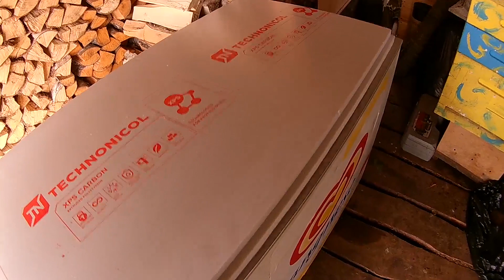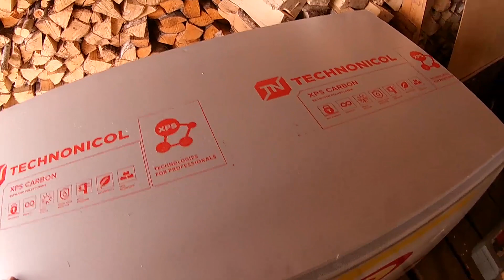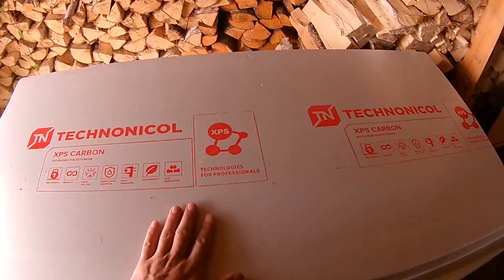Морозильный ларь // Из города в деревню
Привезли морозильный ларь на 250 литров. Будем делать крышку.
Сервис для покупок на AliExpress со скидкой от 7 до 18%